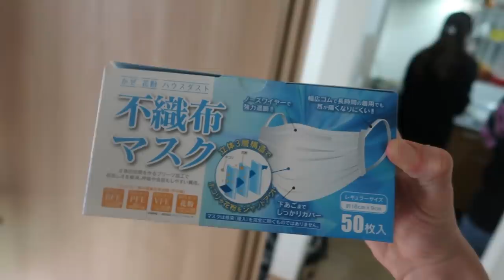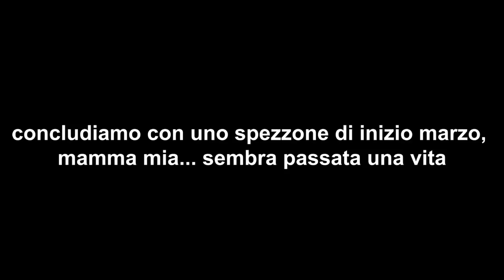TOP 20 : GLI UOMINI PIÙ BELLI IN GIAPPONE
La classifica dei 20 Uomini Più Belli del Giappone. Quale è il più bello secondo voi?
Un grazie speciale a Fede (@rikagagliardi), Ilaria (@dhalia86) e Nacchan (@natsu_buta)